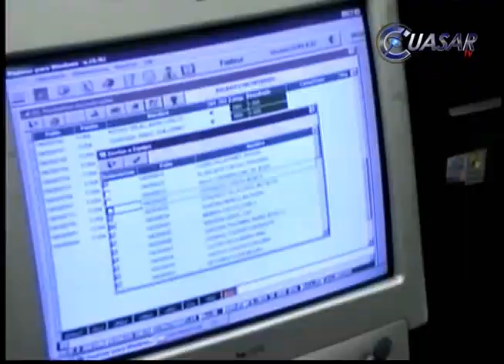Noticias de Michoacán, CuasarTv 15 de Mayo de 2015